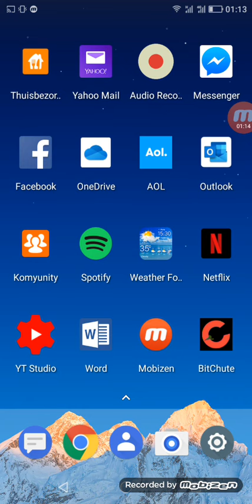NO AMNESTY FOR THOSE PERSISTENT IN INJUSTICE!